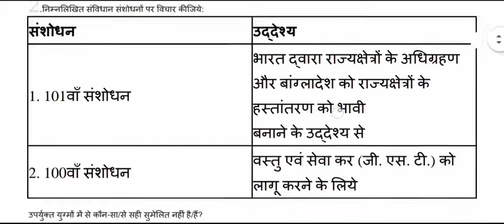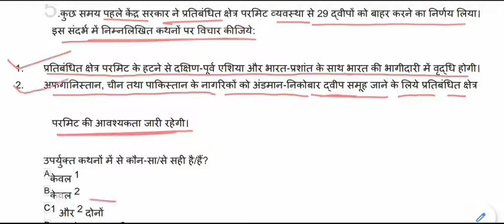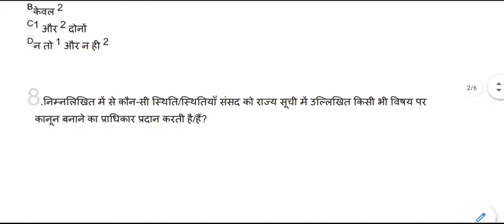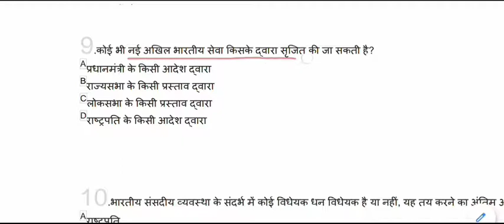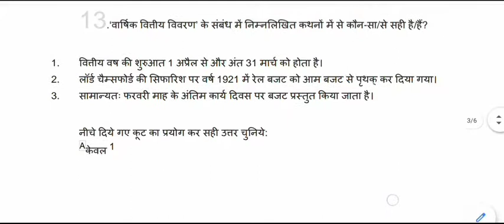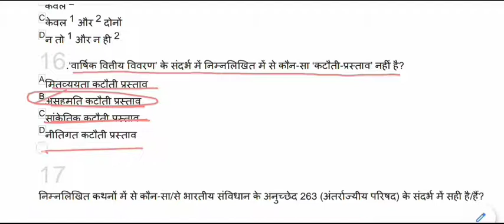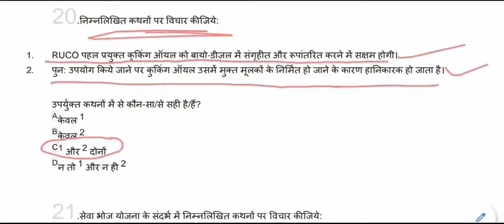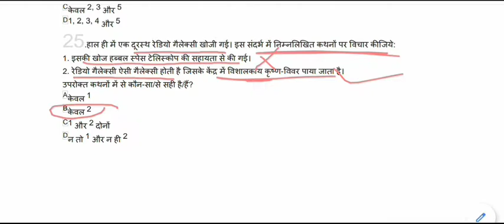Expected General Studies MCQ for IAS,PSC,MPPSC,UPPCS,BPSC || ias psc pre part-9